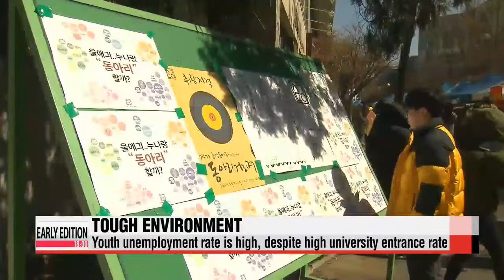University clubs preparing students for jobs trending in Korea 이제는 ′동아리 고시′ 까지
The competition in the job market for college graduates is growing fiercer by the day.
It′s getting to a point where students have to fight hard to get into school clubs focused on enhancing skills you would get at real workplaces.
Kwon So-a reports.
One of the excitements for a Korean freshman is participating in a dongari,... the Korean word for an extracurricular club at a university.
And these days, the most popular clubs are those that will help students prepare for getting a job, such as management or start-up clubs.

"The open spots in our club filled up in just five days."
That′s led to a fierce competition for entry to the clubs.
What you see here is not a job interview.
These seniors are testing freshmen on whether they are qualified to be a member of their group.
All this competition seems to have helped,... as many club members have successfully entered the workforce.

"We believe that once we go through the club′s curriculum and events, we build up the knowledge and traits that are needed in the workplace."
The rise in the number of these extracurricular clubs has followed the rise in Korea′s youth unemployment rate  a problem that can′t be solved solely by higher education.
Despite a university entrance rate of around 70 percent, statistics show that it′s not easy for members of the younger generation to get a job.
According to Statistics Korea, the unemployment rate of young Koreans ages 15 to 29 hit a record high of over 9 percent last year.
Still, the clubs may help with the job hunt, though there are drawbacks.

"A university is not only a place to prepare for getting a job. It′s a place to build up one′s knowledge of the humanities and social relations."
Some have also expressed concerns that university students will have to face employment worries after graduation in any case, and that in the meantime, they won′t get to enjoy just being a student.